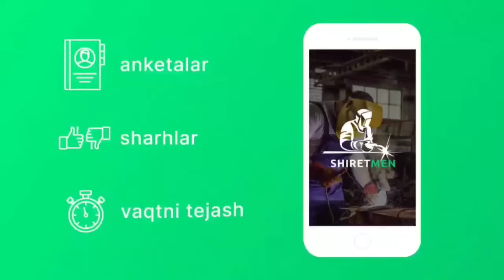ШОШИЛИНЧ! УЗБЕКИСТОНДА 9-10-ДЕКАБРДАН КЕСКИН СОВУК БОШЛАНАДИ ТЕЗДА ТАРҚАТИНГ